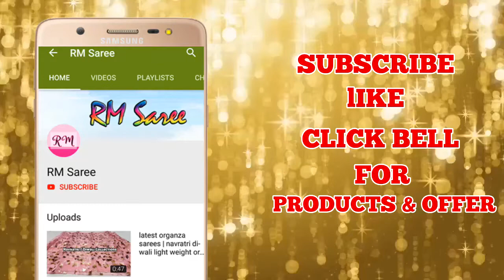Uppada pattu sarees with price | Latest soft silk sarees online | ep-90 | RM Saree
Buy designer party wear sarees price Rs 800/- Only | new party wear embroidered saree blouses | ep-89 | RM Saree